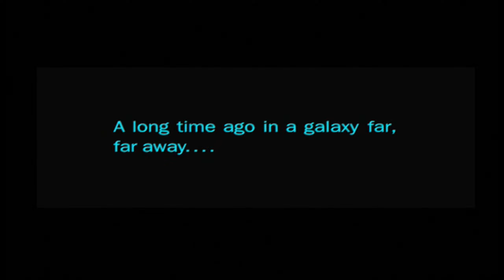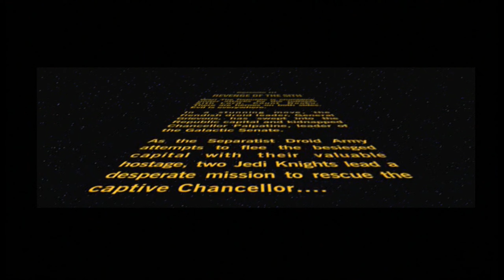Star Wars Episode 3: Revenge of the Sith (PS2) Walkthrough Mission 1 - Rescue over Coruscant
Star Wars Episode III: Revenge of the Sith is a 2005 video game based on the movie of the same name. It centers around Obi-Wan Kenobi and Anakin Skywalker as the Clone Wars come to an end. There are seventeen levels, interlaced with over twelve minutes of footage from the movie. It was released on May 5, 2005, for the PlayStation 2, Xbox, Game Boy Advance and Nintendo DS.